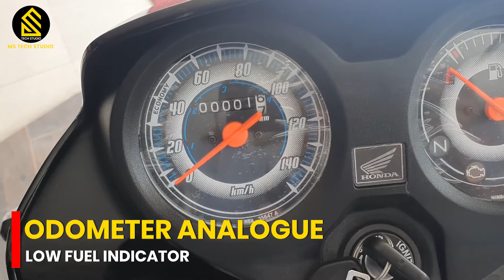Honda CD 110 Dream Deluxe BS6 Review